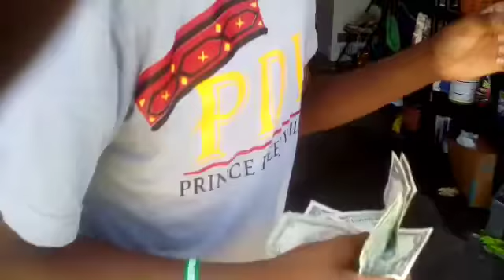BTS New July music Intro Video!!!